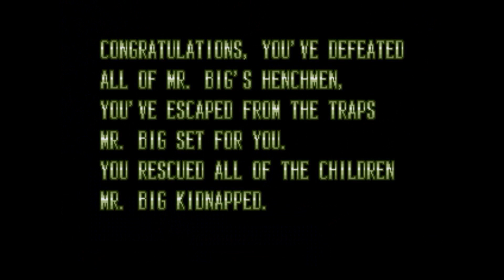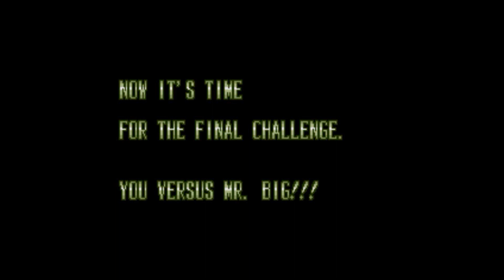Noobs Review 5 :- Moonwalker (Megadrive 1991)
Noobs Game review of Michael Jackson`s Moonwalker on the Sega Megadrive/Genesis.